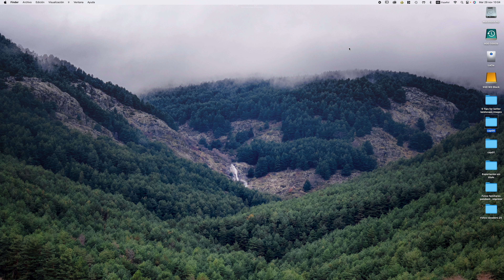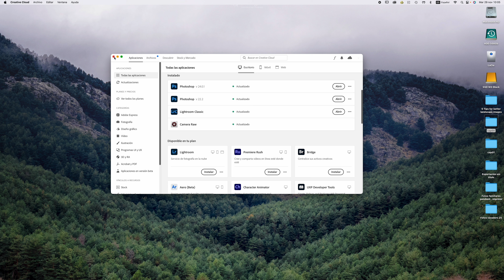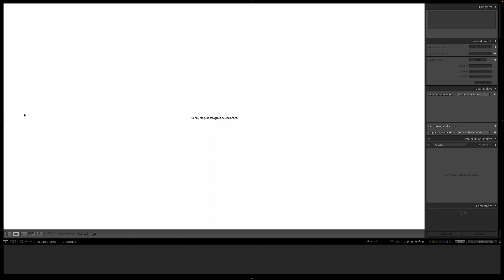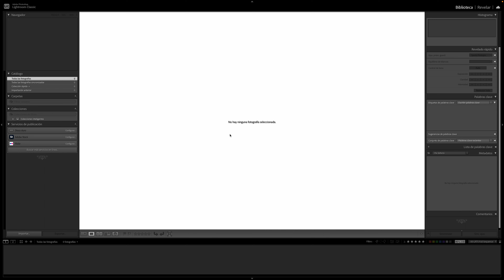Curso Lightroom Classic 2022 (01) Instalación y primer vistazo a la interfaz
En este capitulo veremos la instalación y un primer vistazo a la interfaz del programa